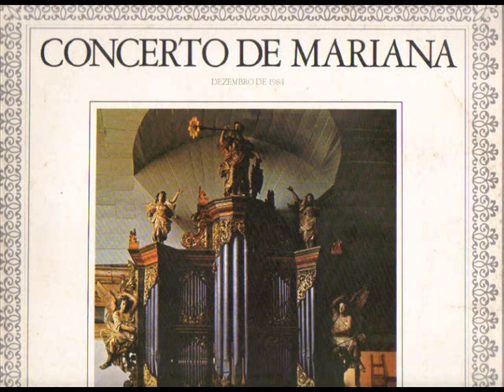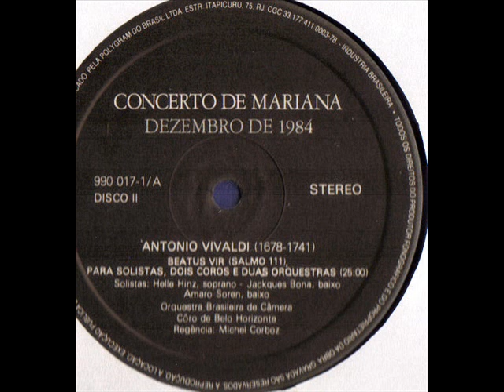Concerto de Mariana, dezembro 1984. LP 2.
Vivaldi. Beatus Vir (Psalm 111).
Bach. Concerto BWV 1060 for Violin and Oboe (25:10).
Maria Vischnia, Violin. Manfred Clement, Oboe.